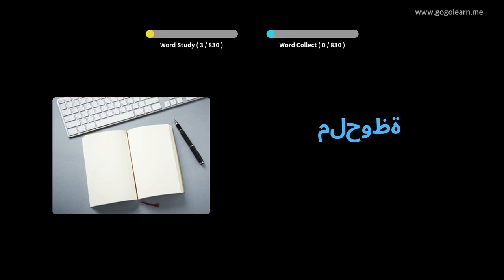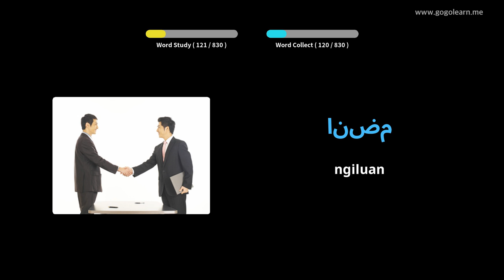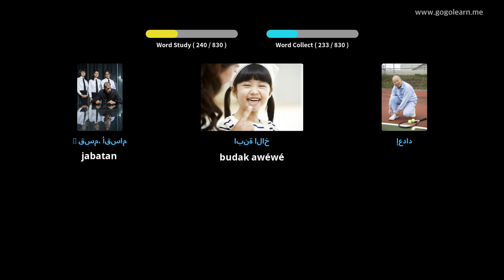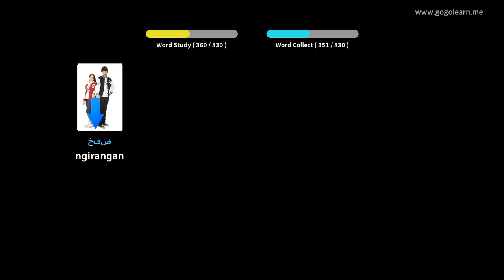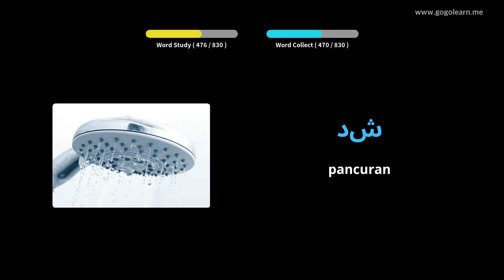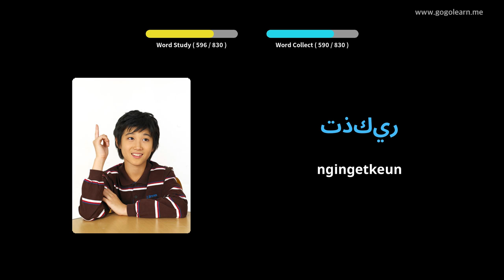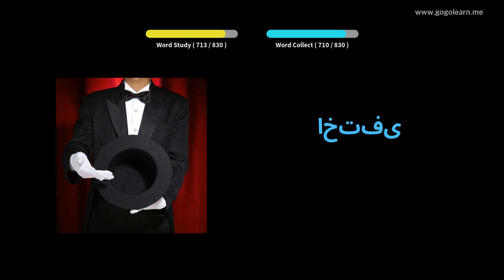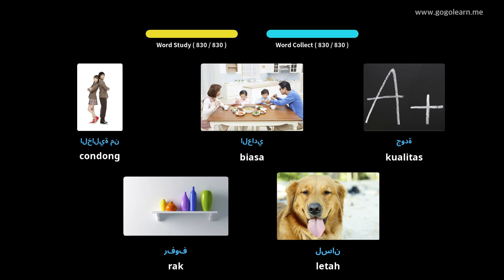Arabic Vocabulary Listening While Sleeping | Golearn